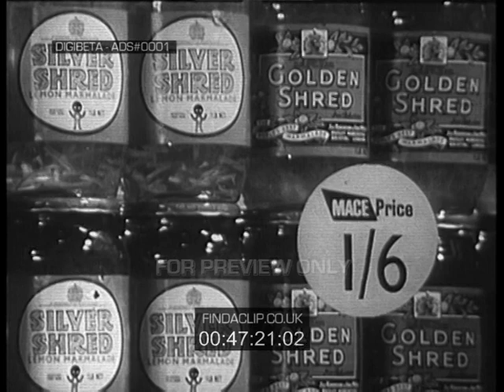ADS#0001 Mace (Top Ten Bargains - Tommy Trinder - You Lucky People)